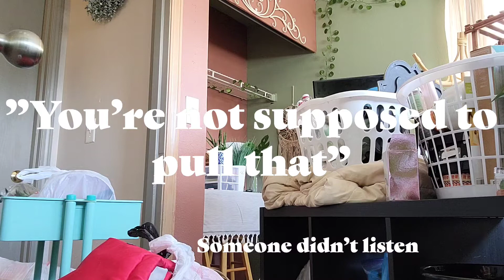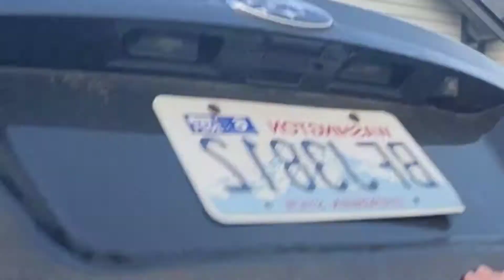A CHAOTIC MOVING VLOG: PART 1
YA GIRL IS MOVING! Join me for a chaotic hilarious mess of the beginning of my packing and moving journey! Do all my plants make it to my destination without breaking all their leaves off? Am I able to play solo tetris with heavy furniture?